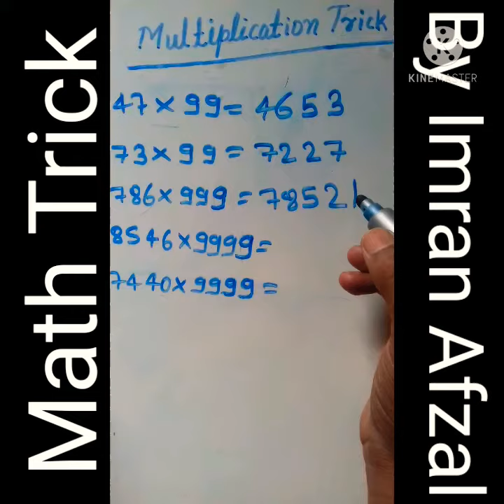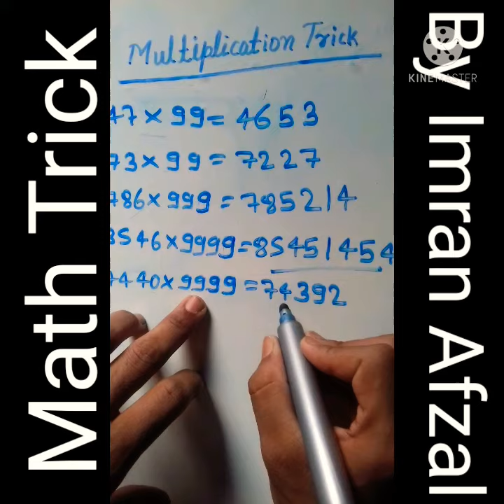Math trick in 2 second by Imran Afzal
multiplication trick of fast calculation in 2 second by Imran Afzal

math tricks
math tricks formula
math tricks formula shayari
math tricks formula shayari Imran Afzal